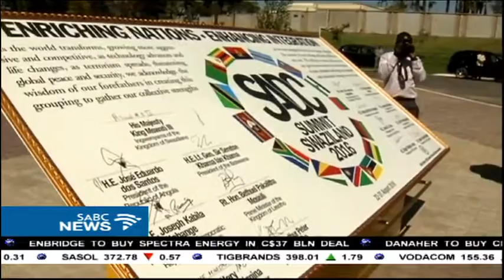Mosisili adamant Lesotho is on track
Lesotho Prime Minister Pakalitha Mosisili remains adamant that Lesotho is on track with constitutional and security reforms. Mosisili was addressing a media briefing on his recent engagements at a conference in Kenya, and the SADC summit in Swaziland.